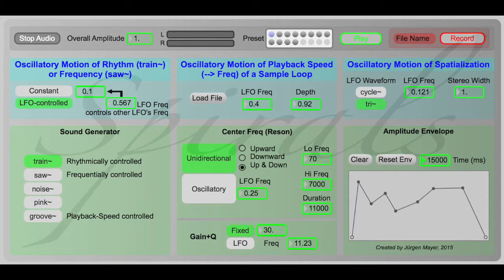Jürgen Mayer - Spirals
Contemporary Computer Music / Algorithmic Music